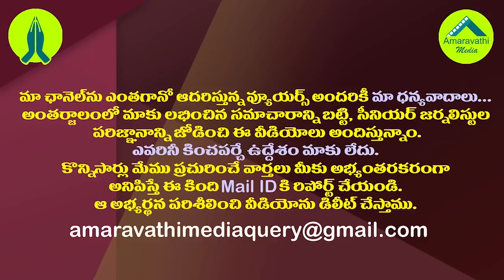తిరుపతిలో వన్ సైడ్ పోలింగ్..కారణం ఇదేనా?|Atchannaidu's Remarks Seem To Confirm TDP's Tirupati defeat